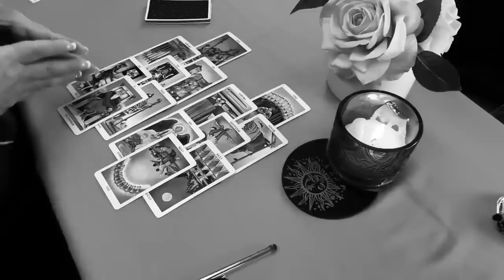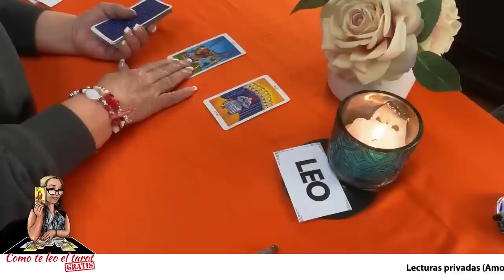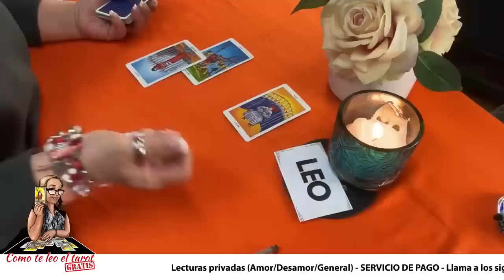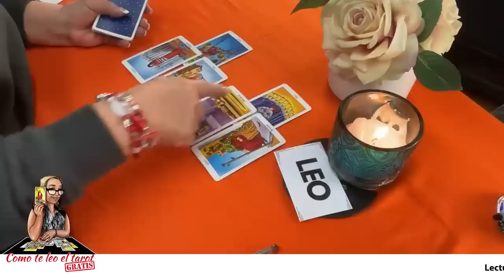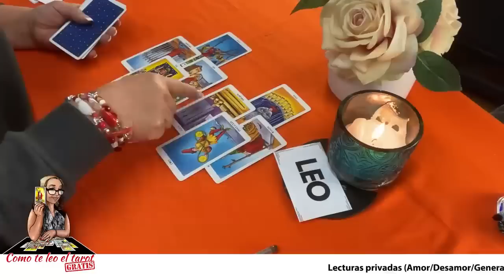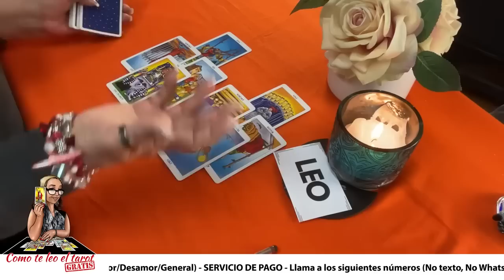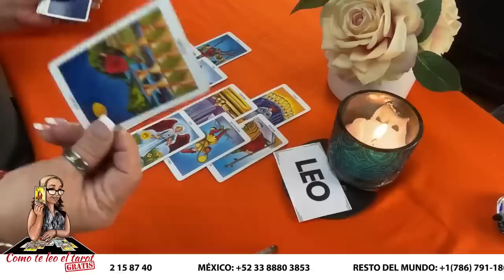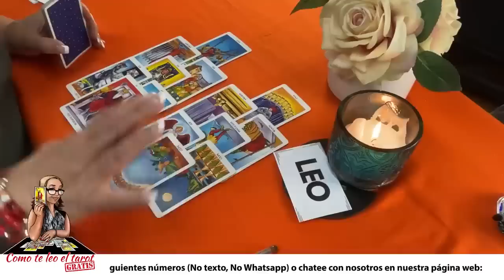LEO! ESTO SERÁ UN HECHO QUE ESTARÁ POR LLEGAR! MUCHO AMOR AÚN!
Gran reconciliación que estaría por llegar pronto. Aquí pareciera que aún hay mucho amor.